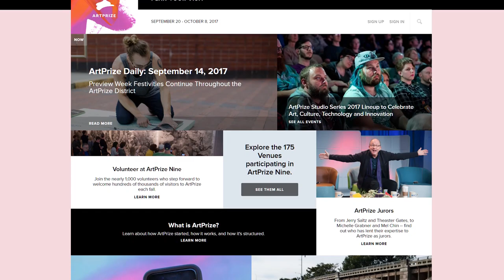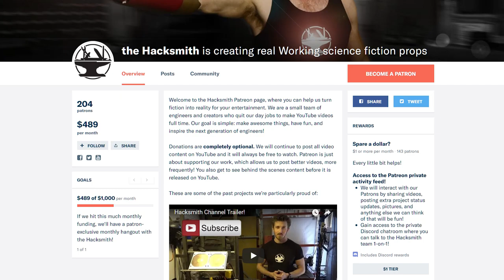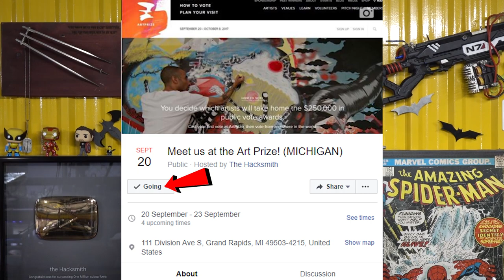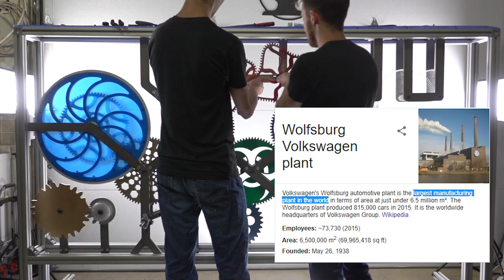Hacksmith's ArtPrize Entry! (update: we did not win)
SOFTWARE:
CAD ► Solidworks

3d Printers - Taz 6
3d Scanner
Drills, drivers, grinders, saws, etc